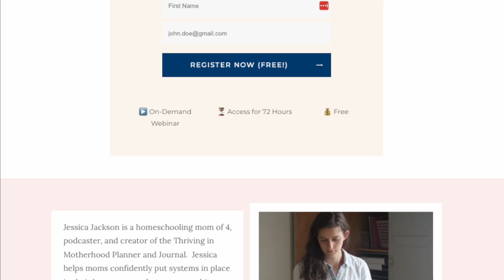Reflection and Travel Tips From a Family Road Trip + 5 Day Hotel Stay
FREE Workshop: 3 Secrets to Do More of What You Love Without Hiring a Babysitter

We spent a week in Memphis Tennessee last week as a family while Andrew was attending a conference.  It was a great trip with lots of amazing moments and some really hard ones too.  In this weeks episode I'm sharing the reflection process that I did after this trip so that we can take in all the data and evaluate it to celebrate the wins and what we loved and what we would do to make things a little bit better next time.  Some of the specific tips might be applicable to your family and travel situation and some of them won't, but either way I hope that you will use this process after you have an adventure - big or small - with your family.

Make massive progress in small pockets of time on the things that matter most to you with the Thriving in Motherhood Planner:

Build Family Systems to automate the essential so you can enjoy what matters most to you with my program, Made To Soar: Next 90 Days: